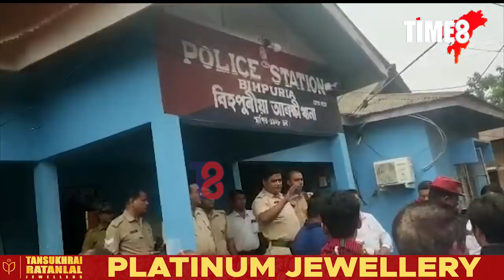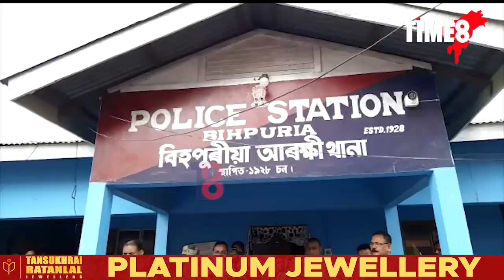OC উৎপল বৰাক নিলম্বনৰ দাবীৰে বিহপুৰীয়া আৰক্ষী থানা ঘেৰাও কৰিলে মিচিং জাতীয় সংগঠন TMPKয়ে।